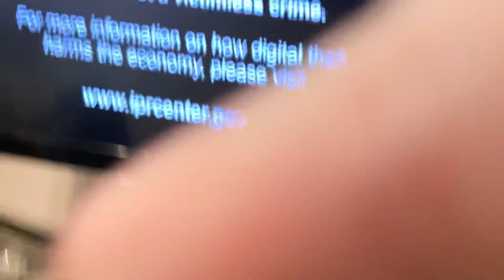A Opening Look | Scooby Doo Where Are You (Disc 3)